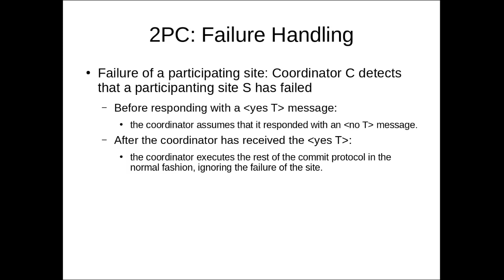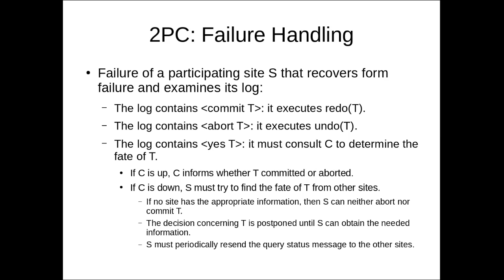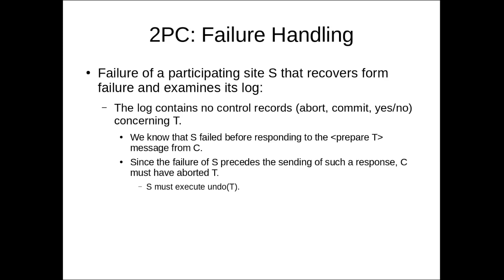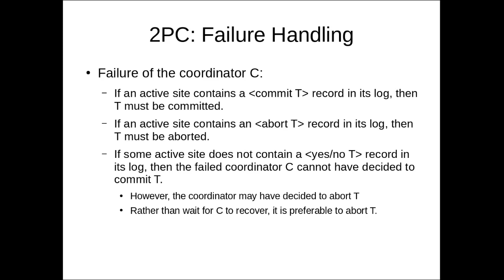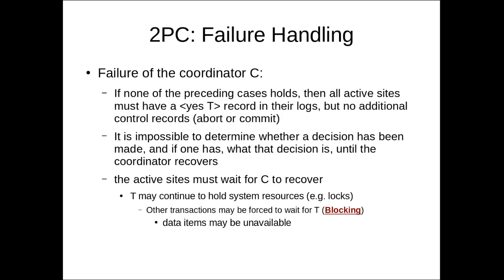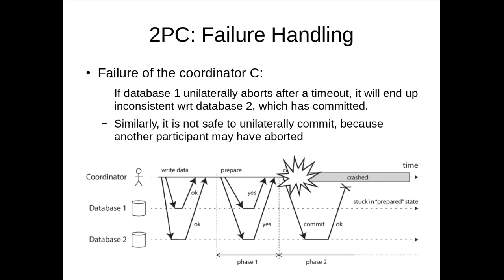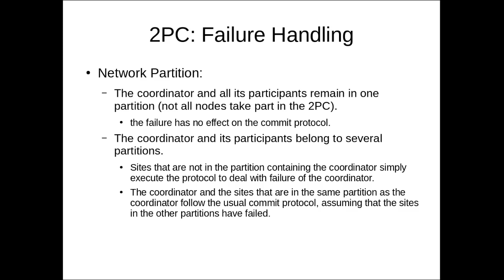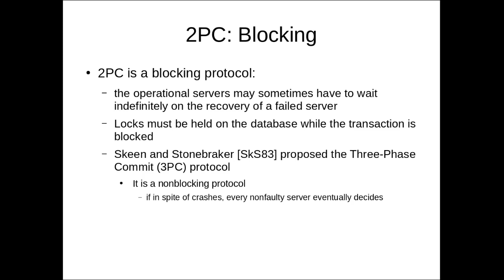12.8 Two-Phase Commit - Failure